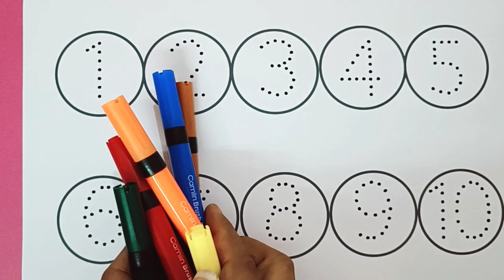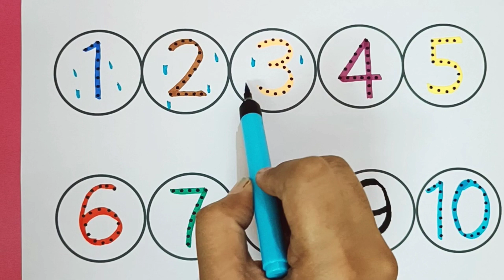123 for Kids |Number Counting | Ginti 1 to 10 | 12345 |Number song toddlers #123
123 for Kids |Number Counting | Ginti 1 to 10 | 12345 |Number song toddlers #123

Your Queries-
kids 123
Ginti
1 से 100 तक गिनती
1 से 20 तक गिनती
गिनती
hindi mai
number song
counting numbers
12345
1 to 5
12345 song
number for kids
kids learning
toddlers learning
preschool
kindergarden
12345 rhymes
learn to count
Maths learning
how to teach numbers
how to teach 123 to kids
learn numbers
learn numbers
learn colors
123 counting
1234 song
12345
number songs
number 1-100
numbers for kid
12345 rhymes
12345 kids songs
123 counting for kids
123 counting song
123 song
abc 123